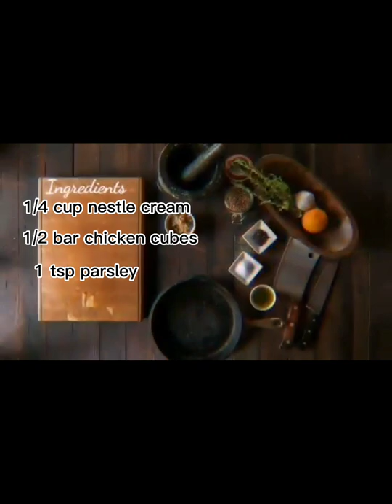gusto nyo ba kakaibang sarap sa chicken Tara sa Kusina"Chicken garlic sauce ala cart"tnk u GOD BLESS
Gilmer Albaracin Villegas a.k.a"kusina ni Uncle White"Chicken garlic sauce ala cart/chicken, flour, baking powder, oil, paprika,salt, vetsin, black Pepper, garlic, nestle cream, margarine or butter,water, parsley, chicken cubes Thank You to support my channel stay safe and GOD BLESS YOU ALL